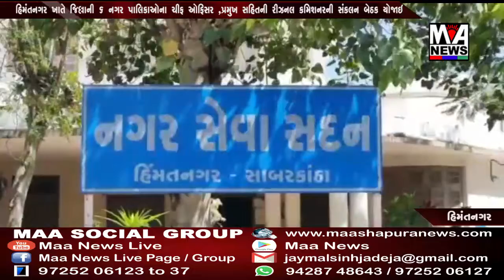હિમંતનગર ખાતે જિલ્લાની ૬ નગર પાલિકાઓના ચીફ ઓફિસર ,પ્રમુખ સહિતની રીઝનલ કમિશનરની સંકલન બેઠક યોજાઇ